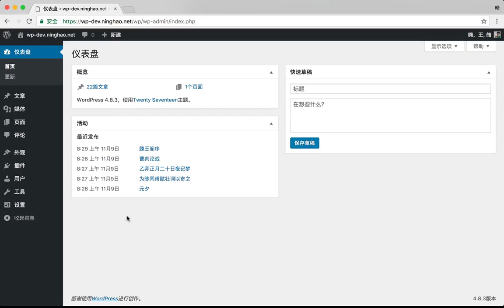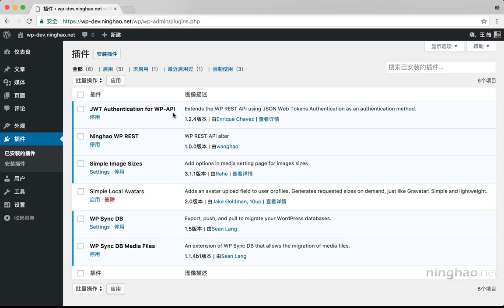企业级微信小程序精品开发实战课 113 113 身份验证：基于 JSON Web Token—准备